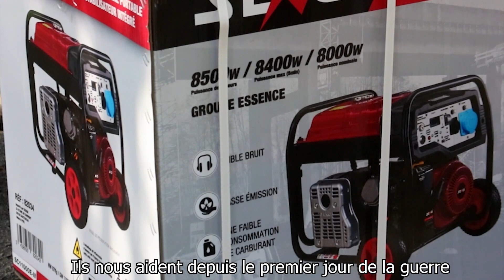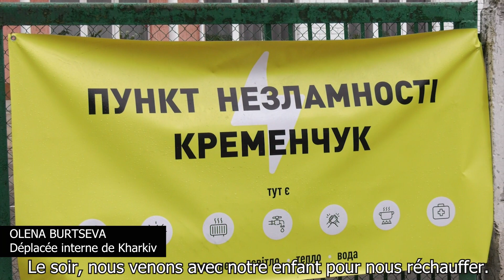Des groupes électrogènes à Kremenchuk (Ukraine)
Les 40 groupes électrogènes achetés et livrés par la Protection Civile à Kremenchuk alimentent autant de points de résilience dans la ville.
Découvrez l'importance de ces points de résilience dans la vie quotidienne des Ukrainiens !